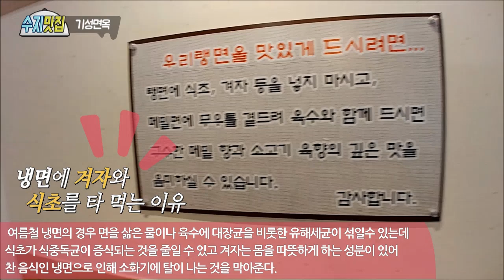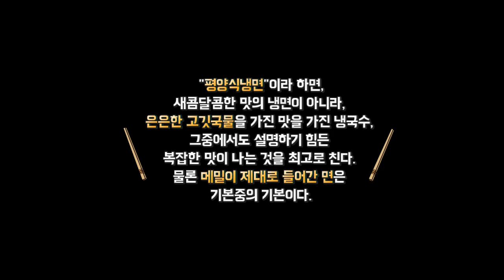[수지맛집] 기본에 충실한 평양냉면 "기성면옥" (후루룩 주의)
(VLOG-20190428)

BA Entertainment